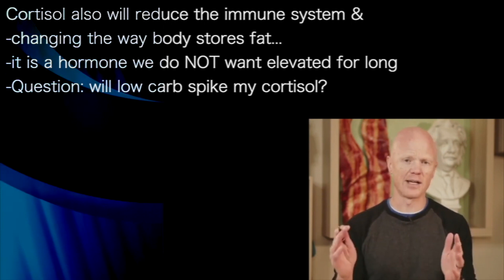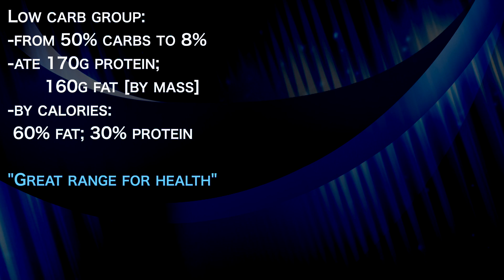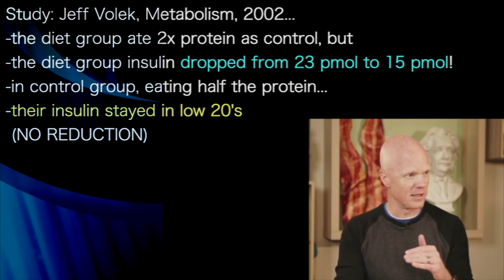BEN BIKMAN 2c | INSULIN DID NOT SPIKE IN HIGH PROTEIN, LOW CARB DIET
presents episode 671 | Dr Ben Bikman
InsulinIQ.com podcast

Low carb group:
-from 50% carbs to 8%
-ate 170g protein;
       160g fat [by mass]
-by calories:
 60% fat; 30% protein

"Great range for health"